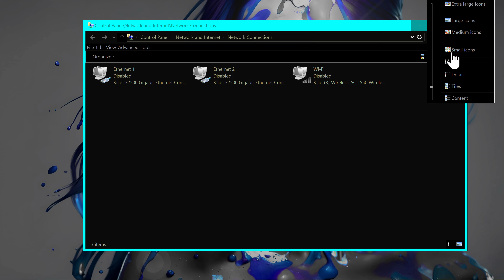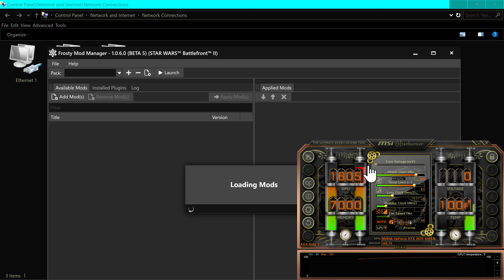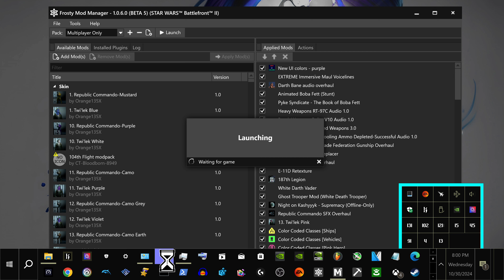Windows 10 - Menu